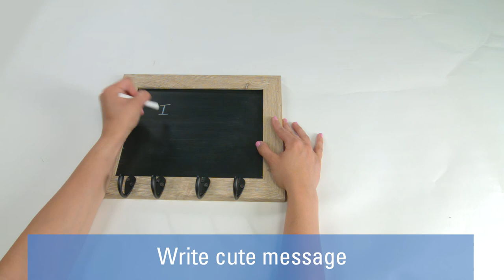I Love You Mom - DIY Handmade Chalkboard Coat Rack | National Hardware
Using everyday household items and National Hardware coat hooks, you can create this simple DIY coat rack with a chalkboard message board.

Items Needed:
1) Wood Frame
2) Paint Brushes
3) Chalk Paint
4) Chalk
5) Coat Hooks
6) Power Drill